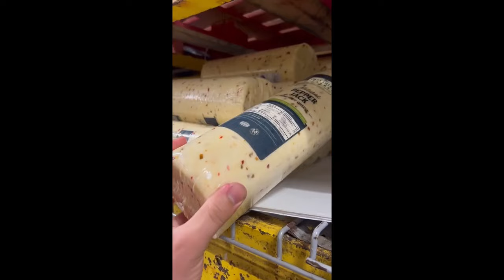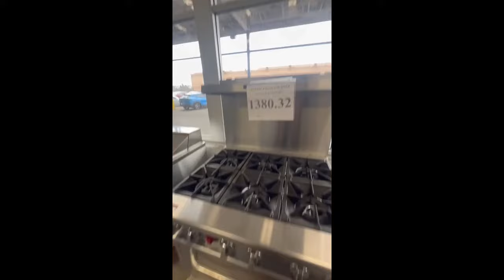البيع بالجملة في أمريكا وأسعار لحوم الحلال 🤔🇺🇸🇩🇿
جزائري في أمريكا

عرب أمريكا
لقمان ديزاد#algeria algeria🇩🇿 dz algerienne🇩🇿 algerien alger haraga_dz_z haraga_maroc_2021🇩🇪🇪🇸🇪🇸 tunisia oran canada_life🇨🇦
Lokmane dz moe khamis  jad manon
Rafik chaoui
Djawed vlog
Raid vlog
Malik Germany
Tiktok dz
Tiktok الجزائر
جزائري في الغربة
الجالية الجزائرية
مغربي في أمريكا
الزواج في أوروبا
Yacine Mouloudi
Raid vlog
Oussama dz vlog
# حراقة
# فرنسا
سرقة في الجزائر
tiktok dz
maroc
haraga
haraga dz
La3ziz dz